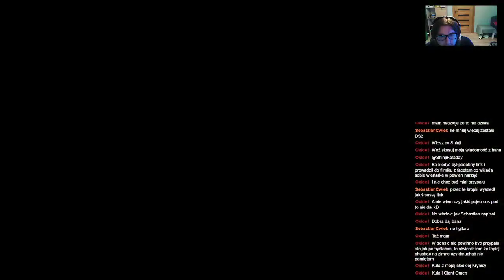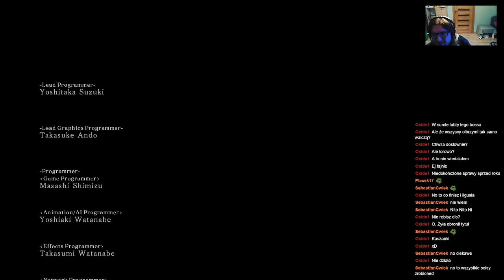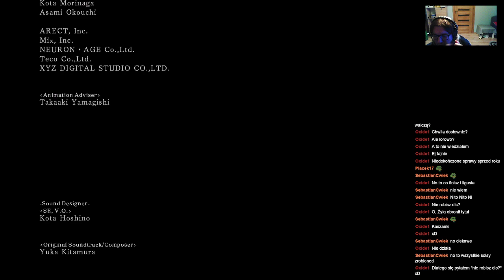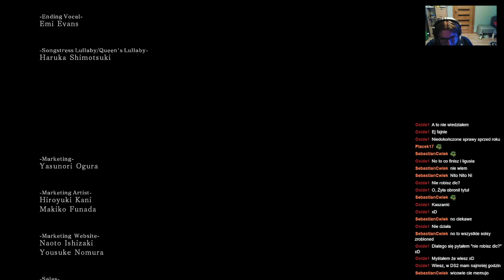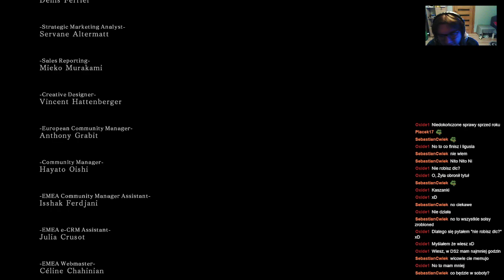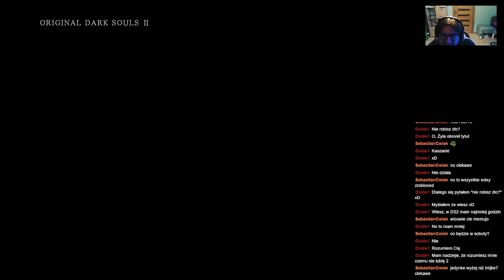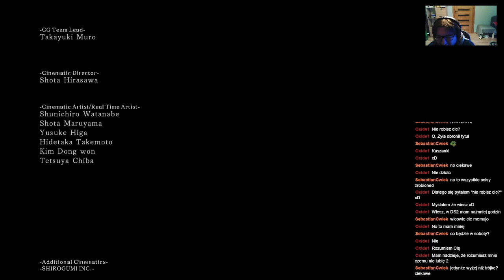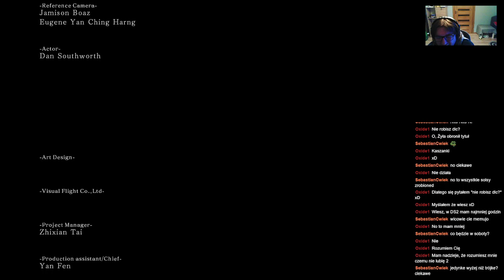ShinjiFaraday archiwum: Shinji (nie) umie grać w Dark Soulsy Death Shuffler edition—14—25.02.2023